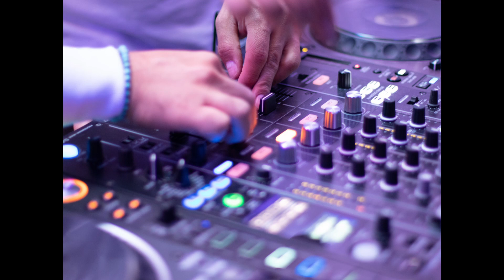Dj music Dj track remix dj remix hip-hop music club music party music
Sometimes you just need some background music. You can easily create your own music channel or use our amazing beats. This channel is an upload source of all types of music, mainly categorized into genres depending on what we fancy. We do not delete any music that we feel does not meet our standards for this channel and we work to make it better and better. We like to listen to and share the same music that the viewers like and hope you all will enjoy and find it useful.
So mix in the hottest melodies with the freshest beats for your music. Included with trendy styles, pop, rock, instrumental, uplifting. Moreover, we also feature videos of live performance mixing, anime soundtracks, movie soundtracks, video game soundtracks and more!

OUR PURPOSE

My channel is centered around the idea of promoting indie music in an effort to make it more popular. To those who take pleasure from music, from a casual listener to a hardcore fan, the experience of listening should be an enjoyable one. To this end I have created a youtube channel that should provide a place to learn about new songs and composers as well as getting new tracks on daily basis.
➡️ Music Box - Our music centered channel focuses on all type songs including POP & EDM songs, music video, Dj, party tracks and remix.
IMPORTANT NOTICE : These all are copyrighted. All Rights to above Music Label and Copyrighted Infringement intended.
IF YOU ARE THE OWNER OF THIS SONG AND WANT US TO REMOVE PLEASE CONTACT 🙏- MUSIC BOX